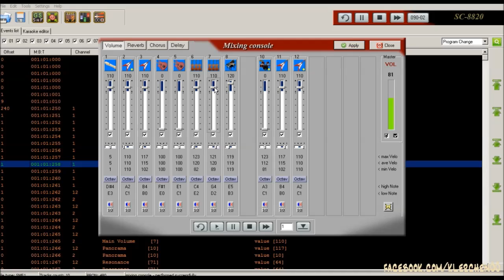MIDI test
Midi file was Tourniquet by Evanescence.